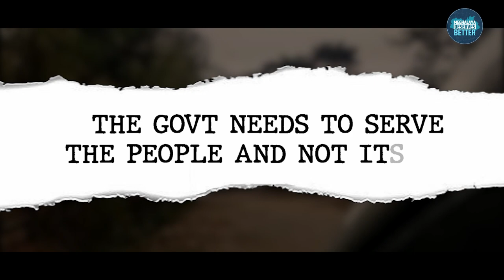MLA's Lamborghini!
MLA Dasakhiatbha Lamare is more interested in showing off his fancy car than working on getting the damaged pothole-ridden roads of his constituency fixed.

The big boy's fascination with his 'new toy' has made him blind to the people's suffering.

Shame!